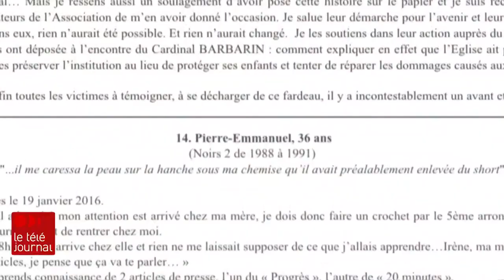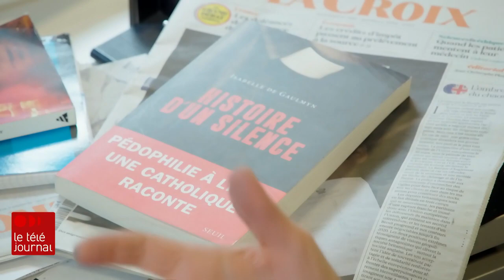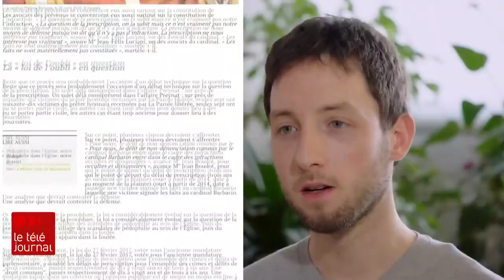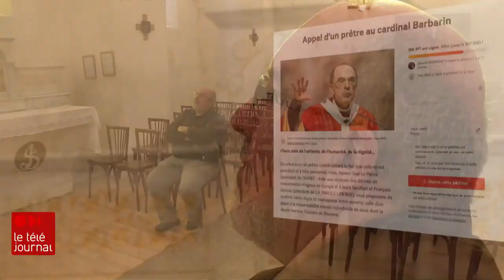Le scandale de pédophilie qui secoue l’Église française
Le mois dernier, le cardinal Philippe Barbarin, qui est à la tête du diocèse de Lyon, a subi un procès pour non-dénonciation d'agressions sexuelles de la part d'un prêtre-aumônier de son diocèse sur près d'une centaine de jeunes scouts dans des années 1970 à 1990. Le verdict est attendu le 7 mars. Entre-temps, le film Grâce à Dieu, qui porte le silence de l'Église pendant toutes ces années, retient l'attention.

Le reportage de notre envoyé spécial Jean-Michel Leprince